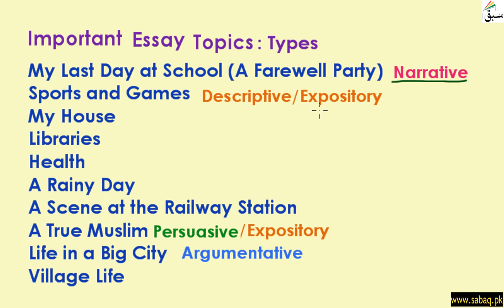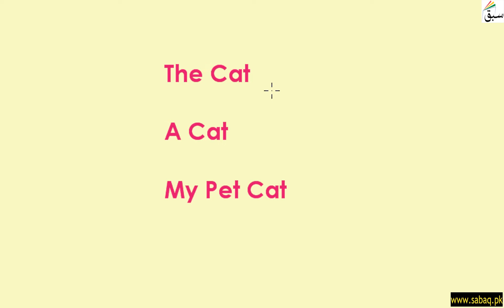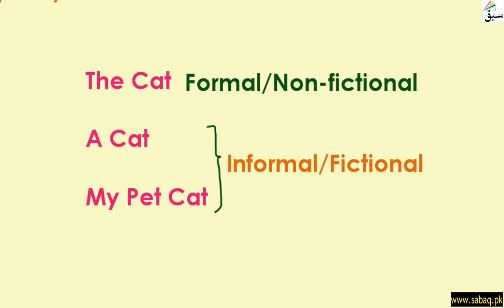Exercise-Essay Writing, English Lecture | Sabaq.pk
Exercise-Essay Writing (writing a composition)
This video is about: Exercise-Essay Writing. Practice tests and free video lectures for Physics, Chemistry, Biology, Math’s, Computer Science, English & more subjects are also available at Sabaq.pk. So, subscribe to Sabaq.pk/Sabaq Foundation now and get high marks in your exams.

CLASSES WE COVER AT SABAQ.PK / SABAQ FOUNDATION:

1. KG
2. Class 1
3. Class 2
4. Class 3
5. Class 4
6. Class 5
7. Class 6
8. Class 7
9. Class 8
10. Class 9
11. Class 10
12. Class 11
13. Class 12
14. Class 13
15. Class 14
16. MCAT
17. ECAT
18. CSS

BOARDS WE COVER AT SABAQ.PK / SABAQ FOUNDATION:

1. FBISE
2. Sindh Board
3. KP Board
4. Balochistan Board
5. Cambridge

STUDY MATERIAL WE OFFER AT SABAQ.PK / SABAQ FOUNDATION:

1. Physics Lectures
2. Chemistry Lectures
3. Mathematics Lectures
4. Biology Lectures
5. English Lectures
6. General Science Lectures
7. Computer Science Lectures
8. General Math Lectures
9. Accounting Lectures
10. Statistics Lectures
11. Advance Accounting Lectures
12. Cost Accounting Lectures
13. Practice Tests
14. Physics Practical
15. Chemistry Practical